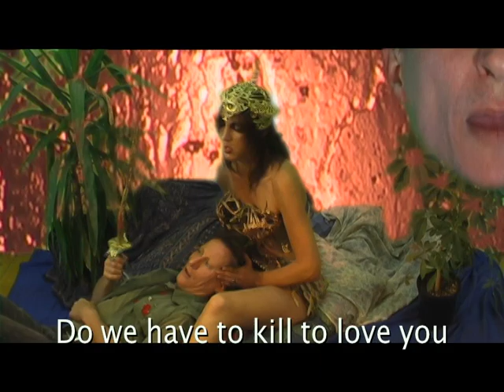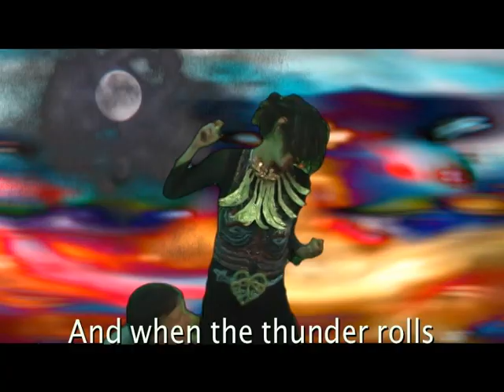ISHTAR don't enlist subtitled(Original)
english subtitle for our yutuber friends Since the beginning of civilizations humans have been attracted to her love. How to attain it? Total sacrifice! Through  all the deformity we've afflicted Gaia since days of old, Religions and political beliefs have created selfish developments bringing always and ultimately the cry's for WAR, that into which a many soldiers find a way to reach ISHTAR Love.  These soldier having a passion for Justice that leaves many of us very  small.. But do we still have to send them to hell so to preserve our own comfort that hide's our weakness in helping the world change by or day to day actions and small sacrifices so that Gaia may strip from her doomsday incarnation of War, she's now freaking us out, with.

Great thank you to my brother for the back up, recording (marécage) and spirit he brought to this collective project.
Me (Music) and Mario64bits (words) have been playing  that song since 1993 and we wanted to share it with you. We are still more part of ancient mythology then we think..
Where was, and where is Babylon again?       «  And when the thunder rolls .. They run to adore you »

ISHTAR!

Of all the sweet tortures
Of the great Babylon
Not much is as delicious
That which her lips hum's
The eternal  whim
Waking senses oration
Beautiful Ishtar
You bewitch me
As my path do

You drive me to your lips
You push  me into your fever
But what can we do for you
For Love and War
Venusians furthermore
Half-mistress Half-warrior
Do we have to kill to love you
Or love you to kill you
Ha! Ishtar

Great and beautiful Babylon
Where crowds of men's are bowing
The amber knell resounding
At  your death  in dismay
Cause Ishtar lives' for always
Slicing love everyday
Slicing love everyday

Between your fiery palms
Your golden blue sabre
No mortal will refuse
The pleasure that diffuse
The straight and touching sword
Of your acerbic Kiss
And when the thunder rolls
They run to adore you

Ishtar take me    Take me as an animal!

- Music, guitar, percussions, graphic art, costumes et accessories : Guy Bourbonnais
- Soud editing (Marécage Studio), keyboards, bass, percussions : Claude Bourbonnais

Actors :

Ishtar : MÉLANIE RICARD (Superstar!)
Ishtar's soldier : MARIO NORMANDIN
Enlisting Sargent : GUY BOURBONNAIS
Warrior 1 : BRUNO APRIL
Warrior 2 : GILLES CARIGNAN
Warrior 3 : PIERRE-CHARLES BOUDRIAS
Himself : CLAUDE BOURBONNAIS
Herself : VIRGINIE
Ishtar's make-up: VIRGINIE
Painting (partial) "Alert! We can't jump off the Earth" : GISÈLE NORMANDIN

And please don't forget to watch and listen to the great Funk cover version of Ishtar by bubonicnate and musicisthegateaway in the video response box.